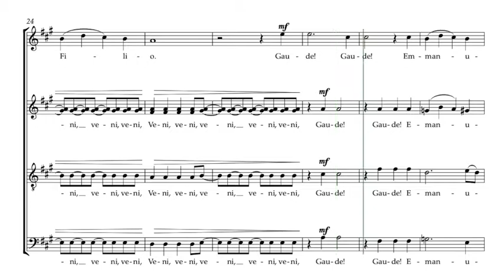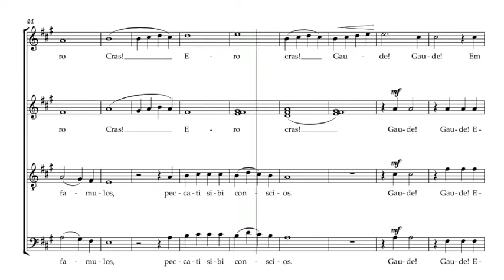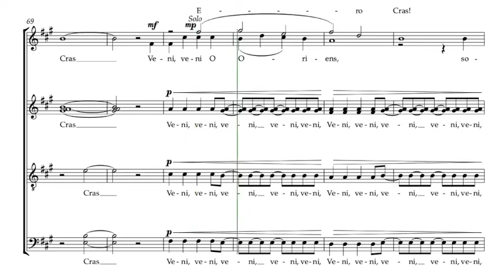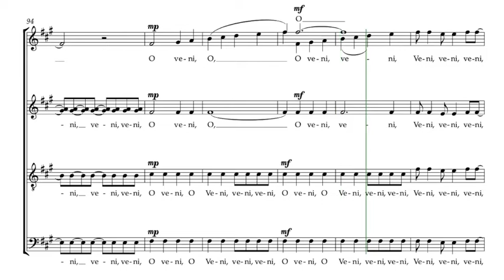Trotta, Michael John | Veni, Veni Emmanuel | Guide voix Basses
Semaine 1 - Séance 1 :
1. Écouter une fois le guide voix tutti et repérer à l’intérieur de la polyphonie votre voix
2. Chanter dans votre tête une fois votre partie en écoutant le guide voix de votre voix
3. Chanter votre partie deux fois en chuchotant en même temps que la diffusion du guide voix de votre voix

Semaine 1 - Séance 2 :
1. Chanter une fois dans votre tête votre partie en écoutant le guide voix de votre voix
2. Chanter deux fois votre partie en chuchotant en même temps que la diffusion du guide voix de votre voix
3. Chanter une fois votre partie à voix haute en même temps que la diffusion du guide voix de votre voix

Semaine 1 - Séance 3 :
1. Chanter une fois votre partie en chuchotant en même temps que la diffusion du guide voix de votre voix
2. Chanter deux fois votre partie à voix haute en même temps que la diffusion du guide voix de votre voix
3. Chanter une fois votre partie à voix haute en même temps que la diffusion du guide voix accompagnement

Semaine 1 - Séance 4 :
1. Chanter deux fois votre partie à voix haute en même temps que la diffusion du guide voix de votre voix
2. Chanter une fois votre partie à voix haute en même temps que la diffusion du guide voix accompagnement
3. Chanter une fois votre partie à voix haute en même temps que la diffusion du guide voix tutti

Semaine 1 - Séance 5 :
1. Chanter une fois votre partie à voix haute en même temps que la diffusion du guide voix de votre voix
2. Chanter une fois votre partie à voix haute en même temps que la diffusion du guide voix accompagnement
3. Chanter deux fois votre partie à voix haute en même temps que la diffusion du guide voix tutti